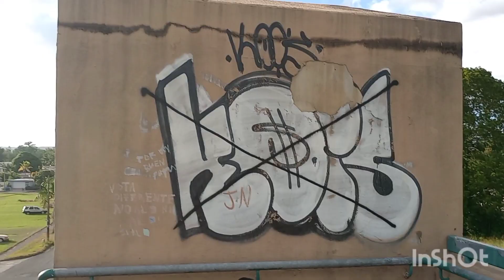Puente peatonal carr 2 Hormigueros PR .en muy mal estado..te invito a este recorrido.compartelo.